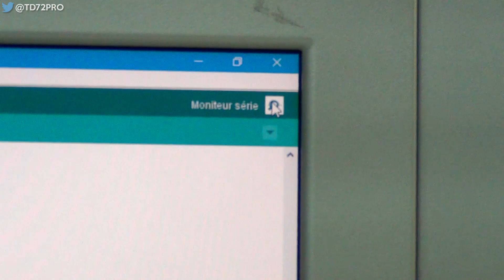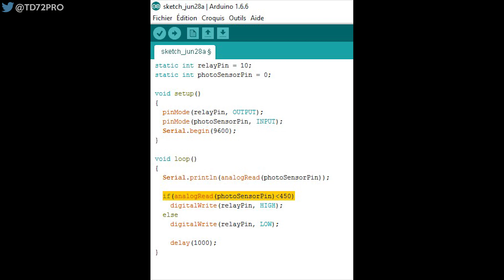Tutoriel | Arduino avec Relais et Photorésistance | HD Français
Bonjour ! Dans cette vidéo je vous montre comment utiliser un relais et une photorésistance dans un petit projet qui utilise les deux conjointement ! En espérant que vous aimerez la vidéo :D

Fier partenaire de Maker Gen. Devenez partenaire vous aussi !